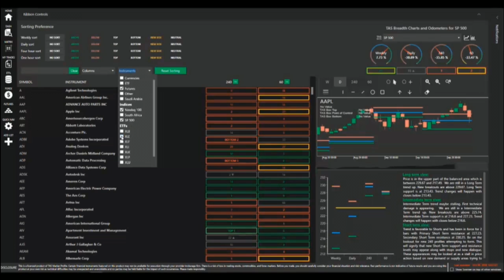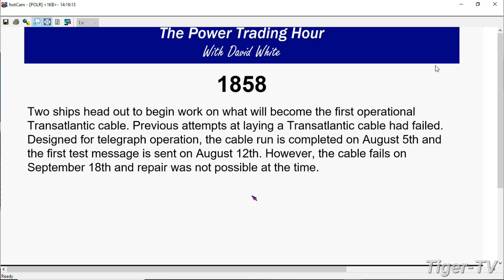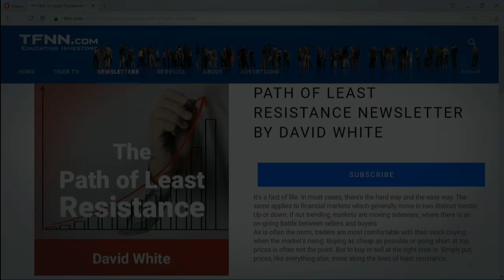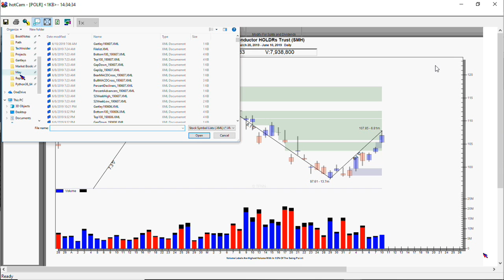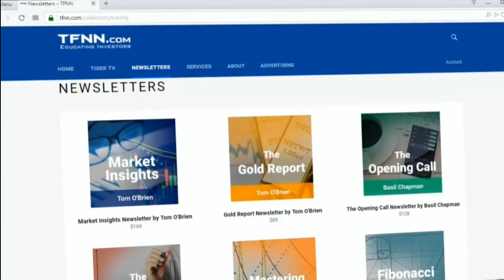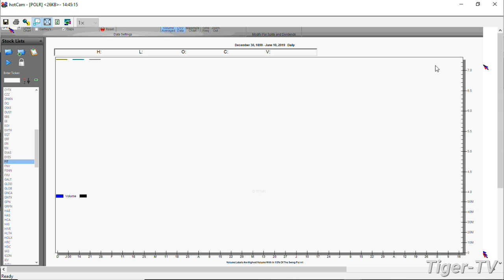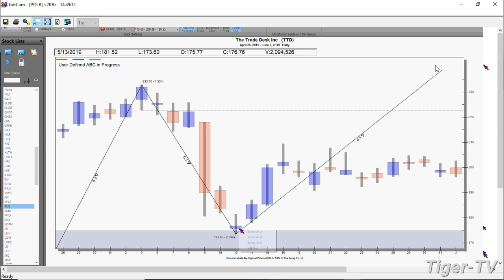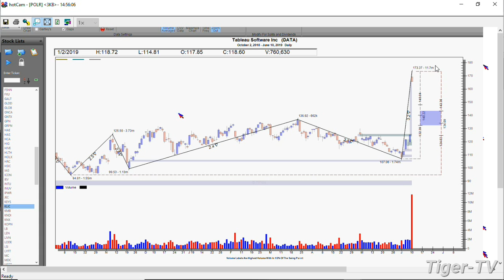June 10th, Power Trading Hour with David White on TFNN - 2019